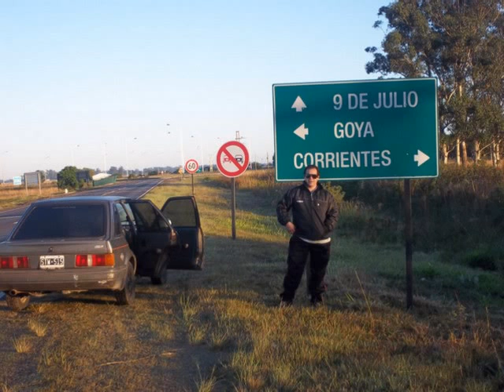oscar20190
No Me Importa El Dinero